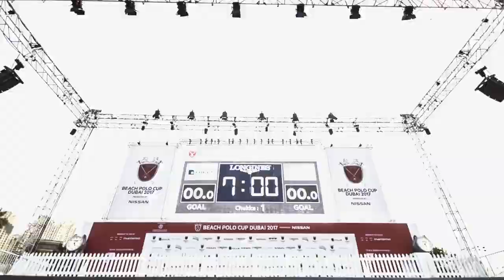The Polo Channel # Formula Polo - Dubai Beach Polo 2018